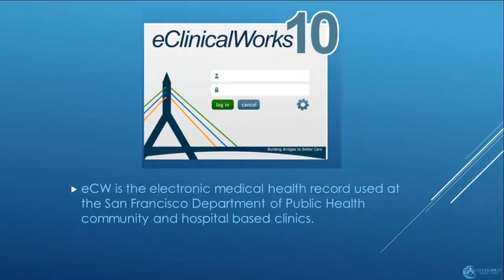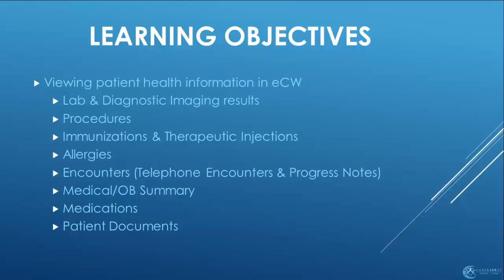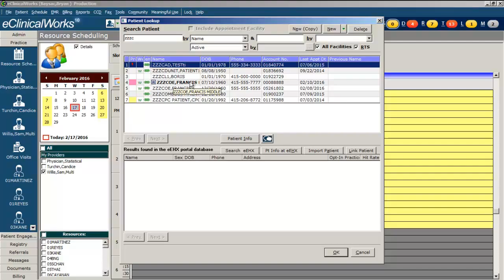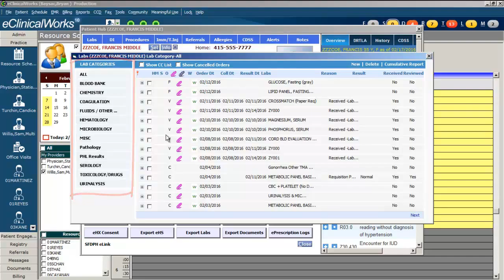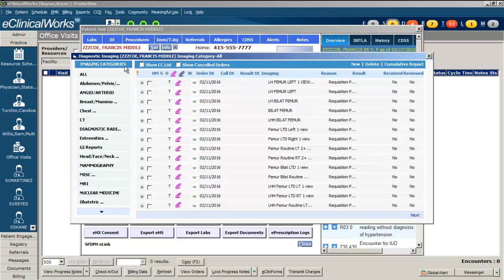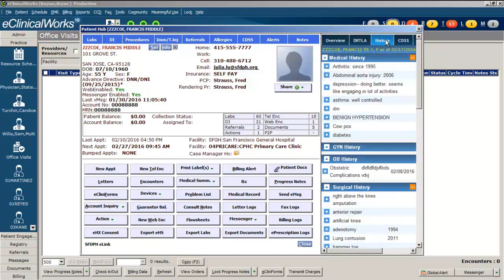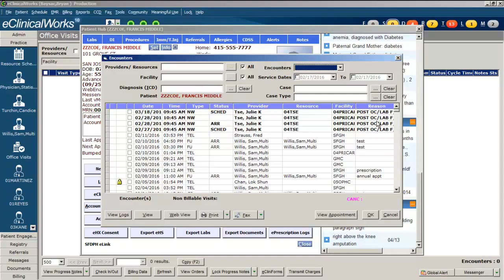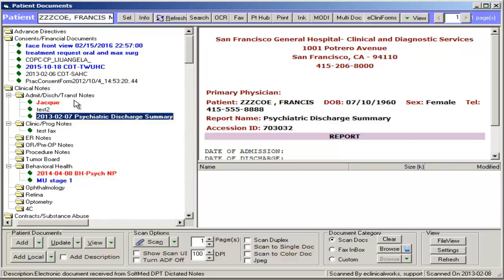EMR Training: Read Only